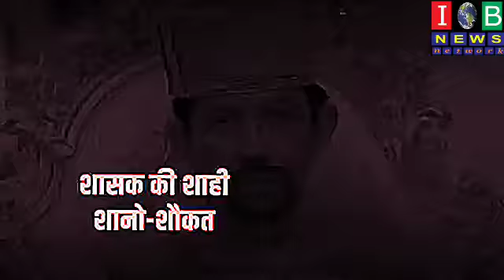Duniya ka sabse Raees Sultan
iob news network is 24×7 web news portal & channel. Iob news is establishing & building its image as one of the trustworthy, credible, leading, real journalism with high quality content with best data analysis.
आईओबी न्यूज नेटवर्क 24×7 वेब न्यूज पोर्टल और चैनल है। Iob न्यूज़ सर्वश्रेष्ठ डेटा विश्लेषण के साथ उच्च गुणवत्ता वाली सामग्री के साथ भरोसेमंद, विश्वसनीय, अग्रणी, वास्तविक पत्रकारिता में से एक के रूप में अपनी छवि स्थापित और निर्माण कर रहा है।
Mail:(Editor in chief & C.

We will soon available as android app with 24×7 updated content as high quality shows with international and domestic languages